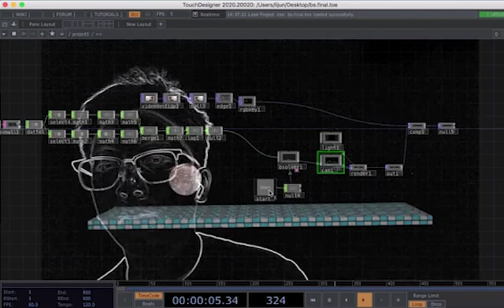Jun Li_Bulletsolver_Runwayml_Posenet_Test_2020